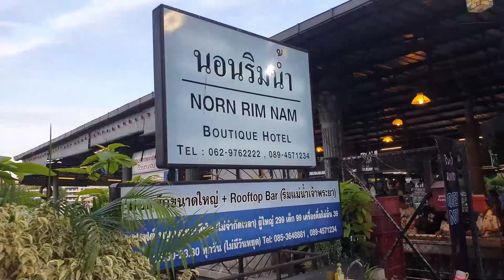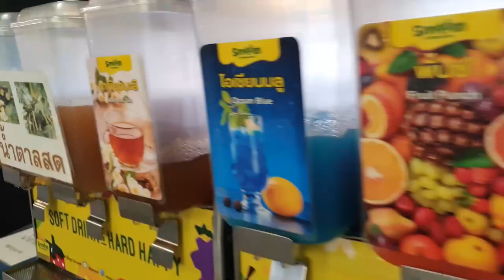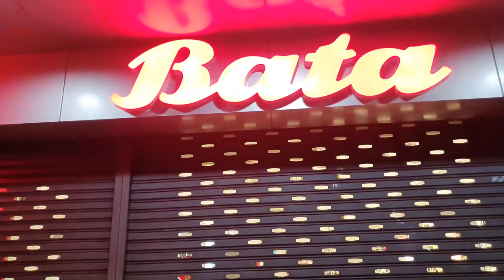방콕 유명한 해산물 무카타 맛집! 태국에서 즐기는 미친 해산물 파티! Bangkok Rim Nam Buffet (Thailand Vlog)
태국에서 유명한 해산물 무카타 뷔페 Bangkok Rim Nam Buffet 150가지의 음식이 나오는 초대형 식당입니다

* 촬영장비 : 오즈모모바일6 / 갤럭시 S9 + S10
* 편집프로그램 : MiniToolMovieMaker / Vrew / 미리캔버스